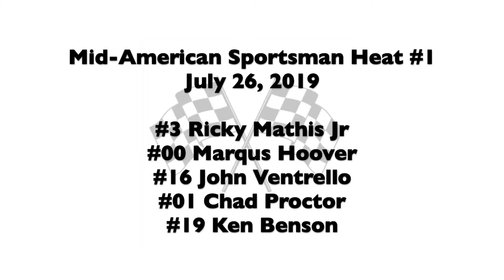7 26 2019 Grundy County Speedway Mid Am Sportsman Heat #1